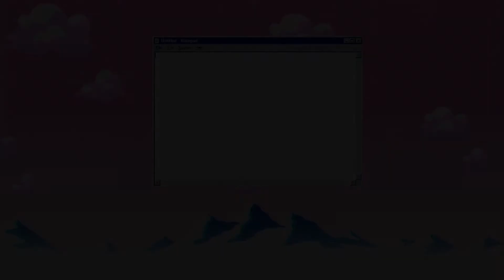ALL *NEW* OP CODES 🔥NEW STAGE!🔥 Roblox Tumble Minigames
Hi guys! In this video I'm going to be giving you all of the codes for Tumble Minigames! Also, I have another channel where I upload all of my Roblox animations, speed art, tutorials and more!